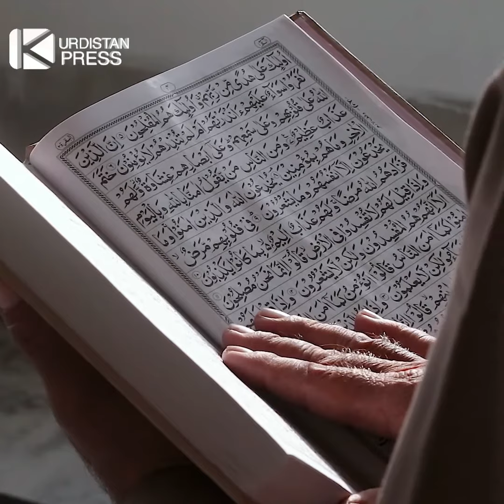ئەو سێ کردەوەیە چین کە پاداشتەکەی نەزانراوە ؟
کوردستان پڕێس سەرچاوەیەکى گرنگ بۆ بینینى نوێترین هەواڵى  کوردستانی